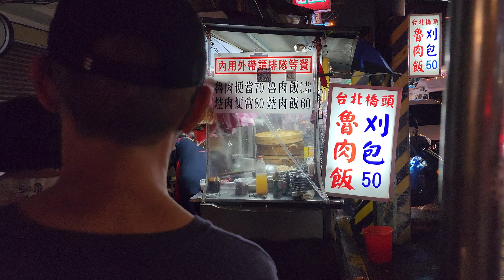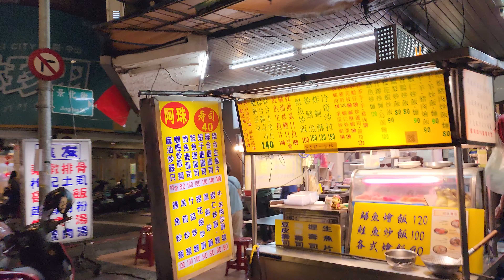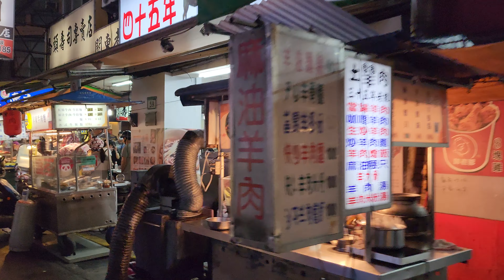*2022/09/25/北市 大同區 台北橋頭滷肉飯【Meck大叔】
攤位名：台北橋頭滷肉飯
地址：台北市大同區延平北路三段24號
公休日：星期一 星期二